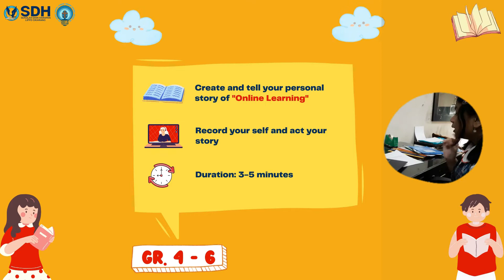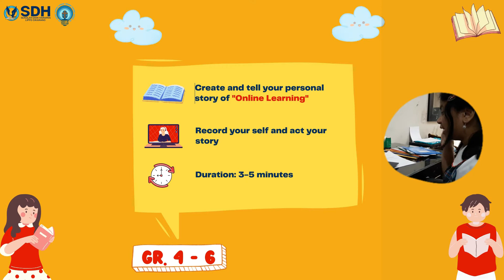Information of the competition | Storytelling with SDH Cikarang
Hi, everyone. Are you ready to join us for the storytelling competition?
Let's listen to the instruction, we are looking forward for your involvement.

Ssssttt... It's open for public.